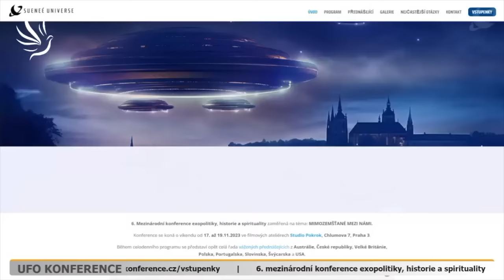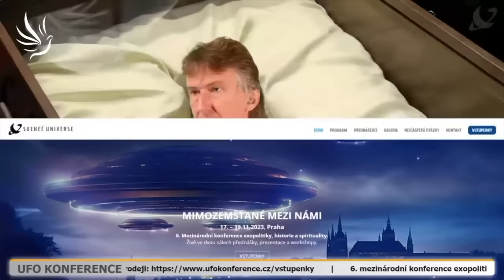Sueneé, Mimozemšťané mezi námi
Rozhovor se šéfredaktorem Sueneé Universe

Slevu 200 Kč pro diváky Cest k sobě získáte po zadání slevového kódu: „CESTYKSOBE“
(Nevztahuje se na online vstupenku)

🕊💙 Moc děkujeme 💙🕊